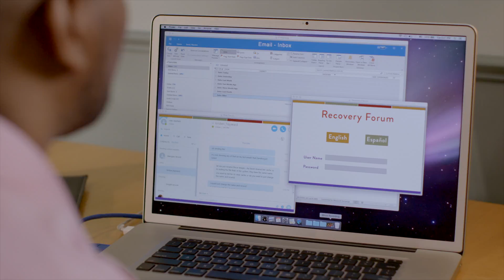SAMHSA TV PSA - Open-Ended - Stories From Home OE :15 PSNG0002501H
The Substance Abuse and Mental Health Services Administration (SAMHSA), part of the U.S. Department of Health and Human Services (HHS), recently produced two PSAs aimed at promoting the message that prevention works, treatment is effective, and recovery is possible. These PSAs ("Stories Form Home" and "Recovery Portraits") are available in 15-, 20- or 30- second spots, in both English and Spanish. The PSAs contain either a SAMHSA-branded call to action or an open-ended version that may feature your stations/network’s logo, web address, Facebook page, or YouTube channel.